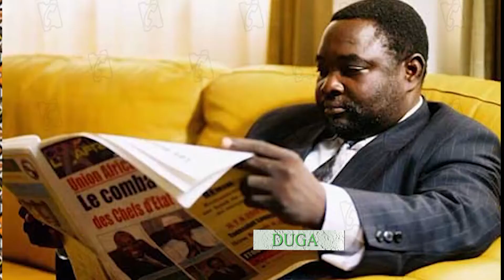CULTUR' AILES Présentation Mouna N'DIAYE - Invité Eric LENGANI